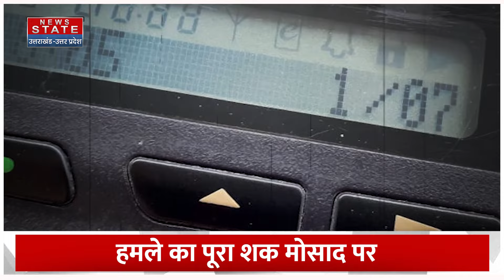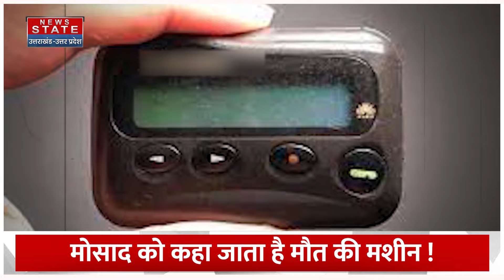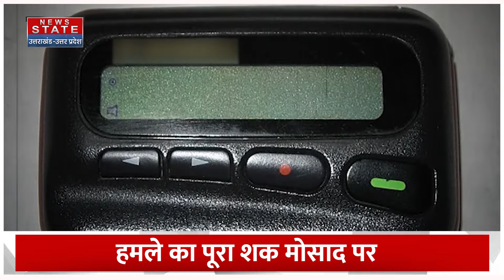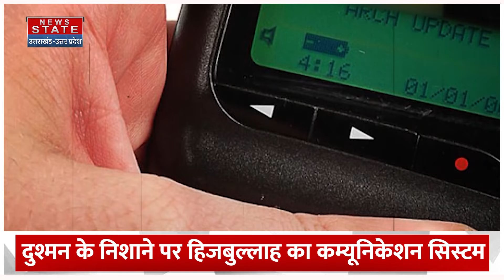Lebanon में हो रहे हमले के पीछे Mosad ? Israel Hezbollah War | Pager Explosion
News State Apps डाउनलोड करें:
Download Android and iOS Apps for more updates: